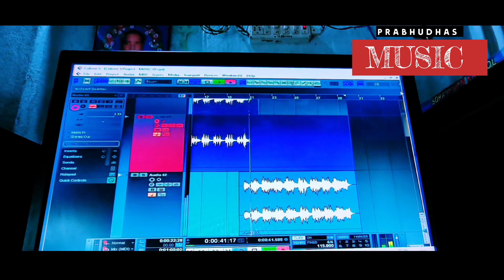AMANNA BEAUTIFUL MUSIC BIT SOURA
AMANNA BEAUTIFUL MUSIC BIT @prabhudhasV